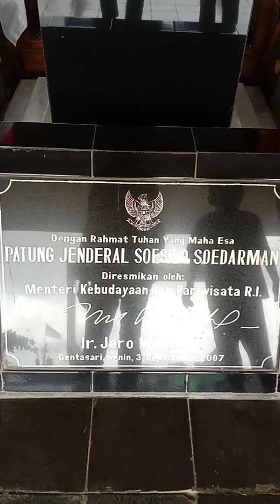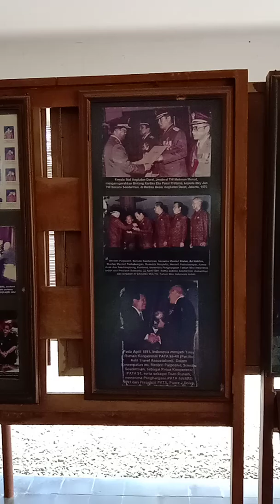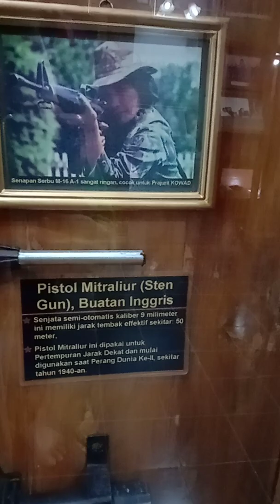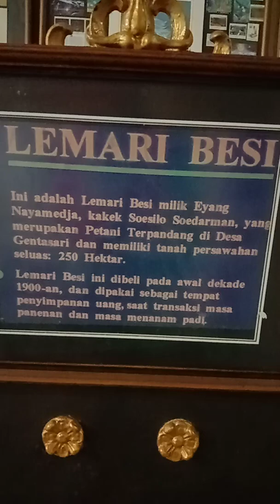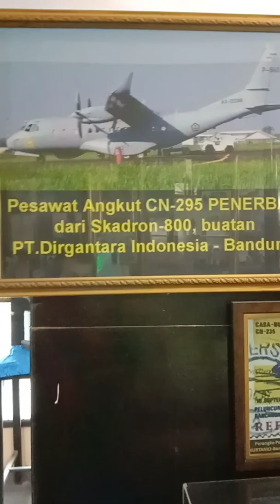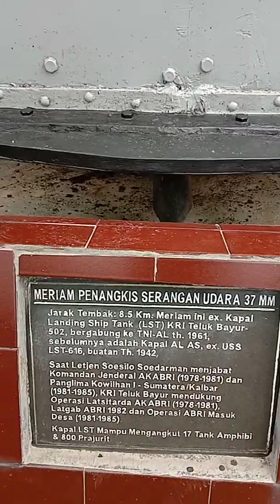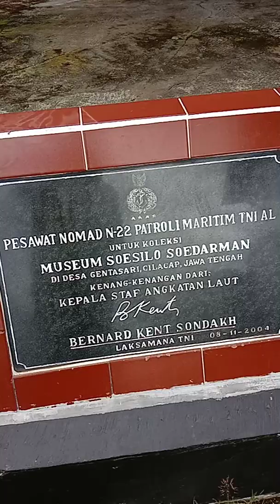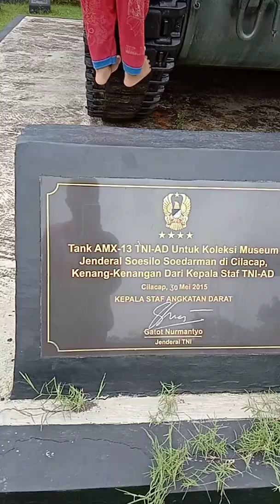Museum Jendral Soesilo Soedarman Gentasari Cilacap || Serunya Anak Mengenal Sejarah TNI